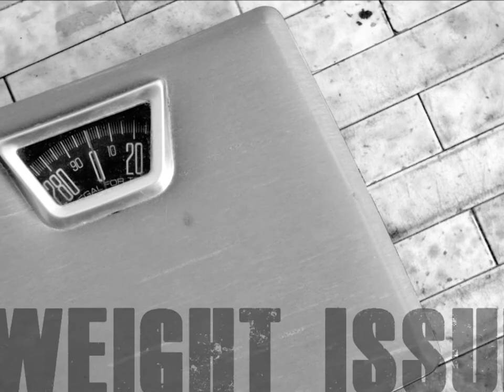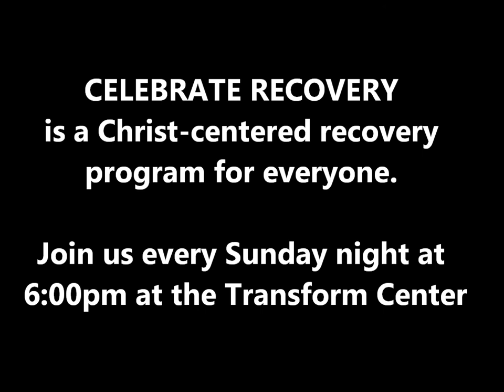CRPromo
First West CR Promo Video